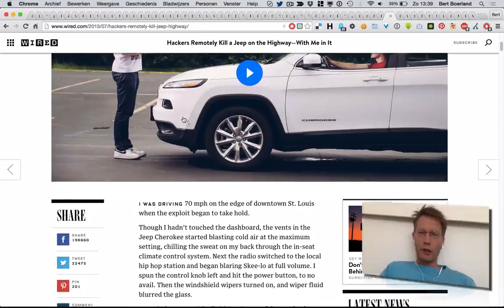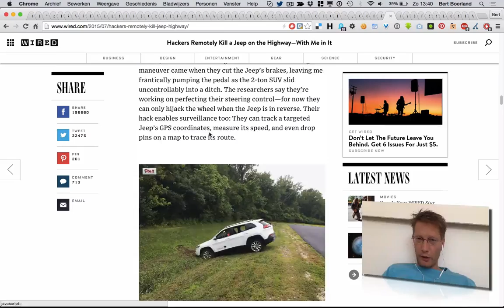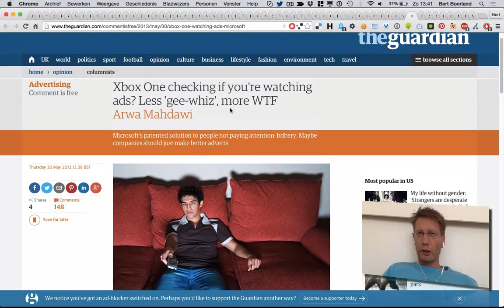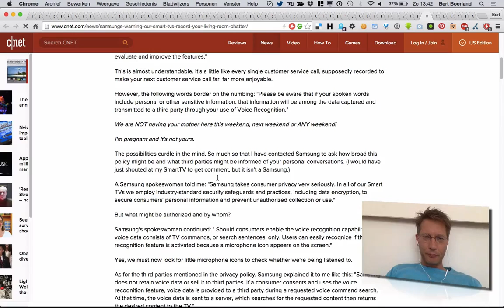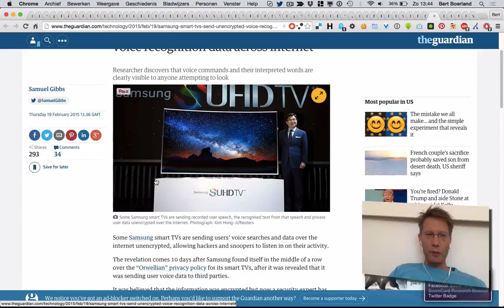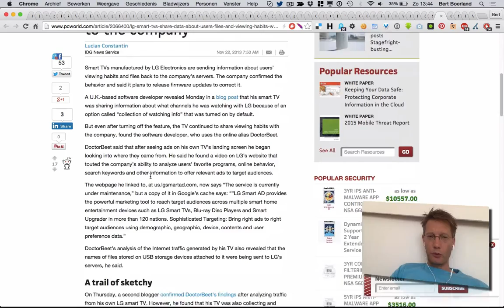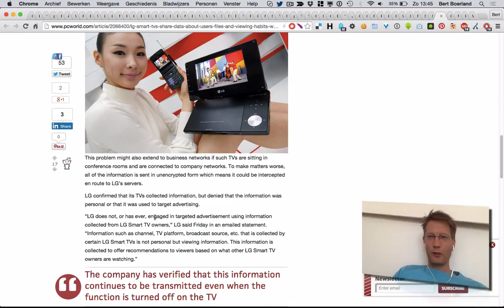BSOTD, on smart tv and the Internet of compromised things